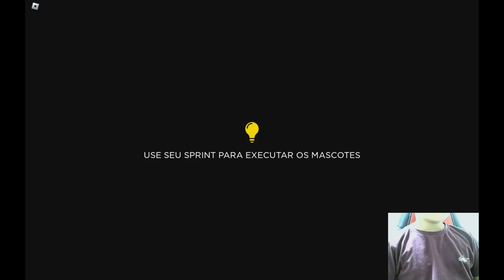Tapa olho azul e vini tentam sobreviver no Barney´s PT2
Prepare-se para momentos de puro suspense e adrenalina com nossa playlist de vídeos de gameplay de "Barney's Horror" no Roblox! Explore um mundo de mistério e terror enquanto você e seus amigos tentam sobreviver aos desafios aterrorizantes que Barney coloca em seu caminho. Descubra estratégias de sobrevivência, dicas para enfrentar os sustos e as melhores maneiras de explorar o ambiente sombrio deste jogo. Ideal para fãs de jogos de terror e aventuras assustadoras, nossos vídeos oferecem conteúdos variados, desde tutoriais até reações genuínas aos momentos mais assustadores. Junte-se a nós nesta jornada arrepiante e veja se você tem o que é preciso para enfrentar Barney!